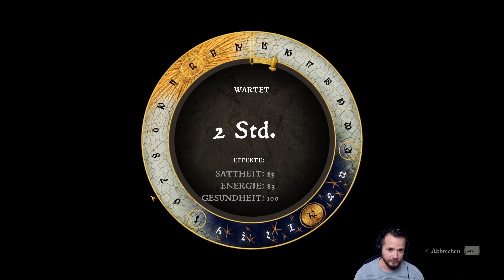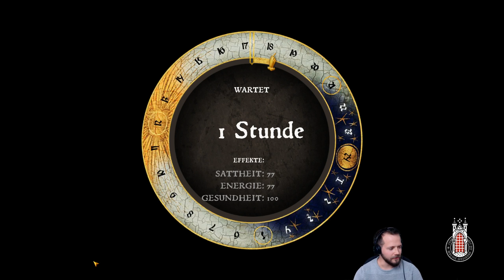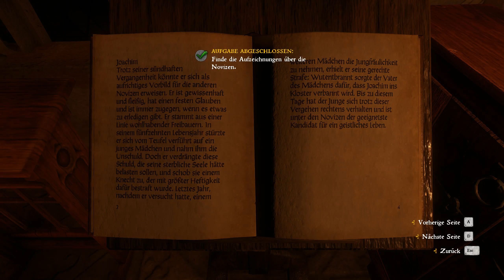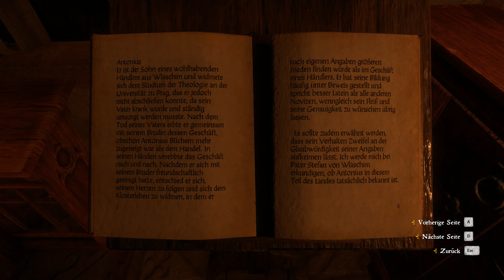Es kann nur einer sein | Kingdom Come Deliverance #52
Herzlich Willkommen zu meinem Kingdom Come: Deliverance Let‘s Play

Kingdom Come Deliverance ist ein mittelalter Open World Rollenspiel. Der Unterschied zu vielen anderen Rollenspielen ist, dass Kingdom Come ohne Drachen und Magie auskommt. Kingdom Come Deliverance spielt in Böhmen des 15.Jh. Wir schlüpfen in die Rolle von Heinrich dem Sohn eines Schmieds.
Turbulente Zeiten übersähen das Land mit Krieg, Korruption und Zwietracht. Der König wurde entführt und Horden von Söldnern verbreiten Chaos, Angst und Schrecken.
Heinrich überlebt ein Masaker, dass seiner Familie zum Verhängnis wird. Seinem Zuhause und seiner Zukunft beraubt, tritt er in die Dienste von Herren Radzig Kobyla, der einen Widerstand gegen die Invasoren formiert.